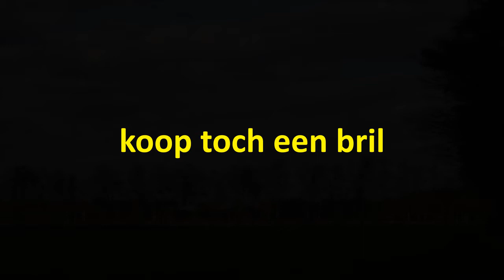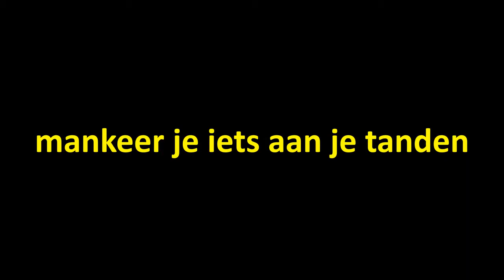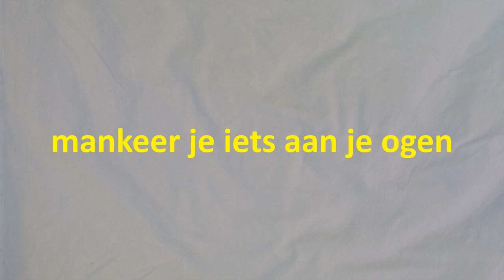Kan Je Het Zien